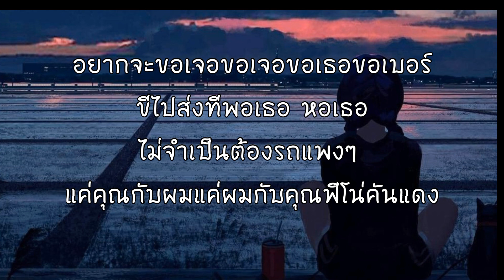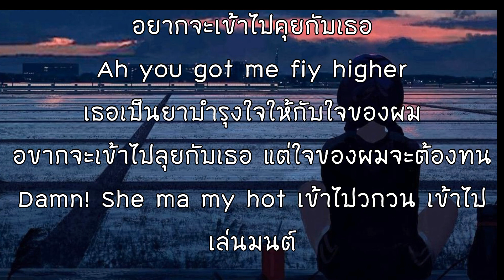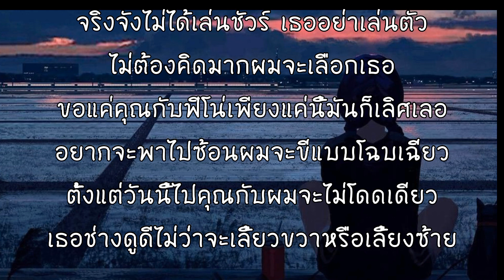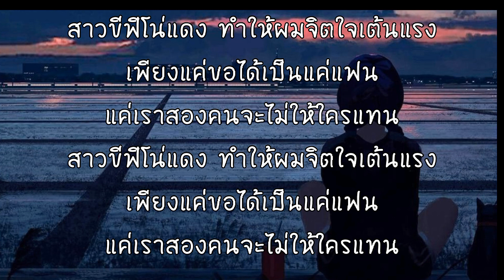สาวขี่ฟีโน่แดง - Chiangmai Ruletz [เนื้อเพลง]